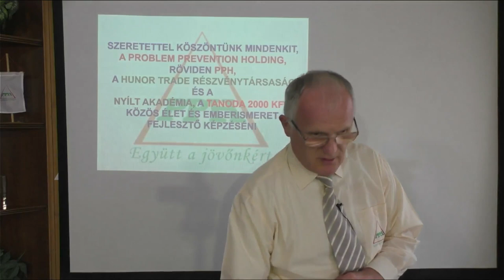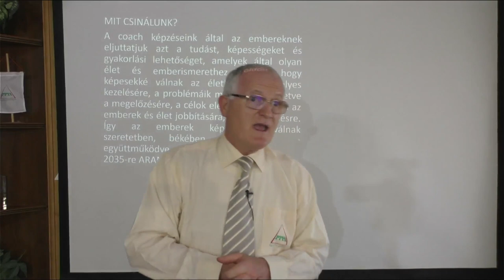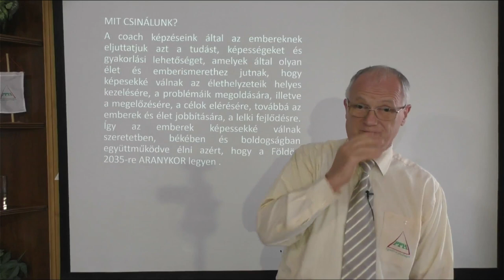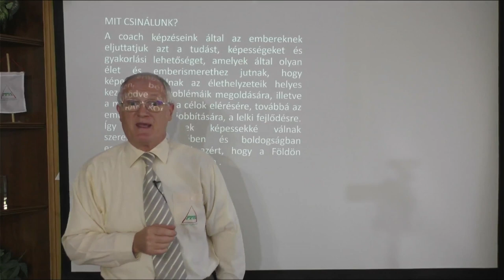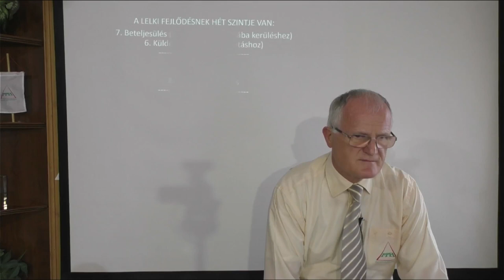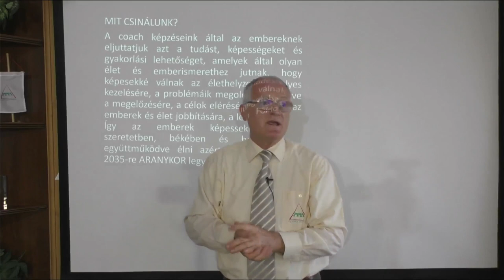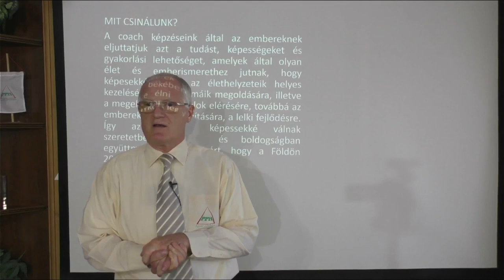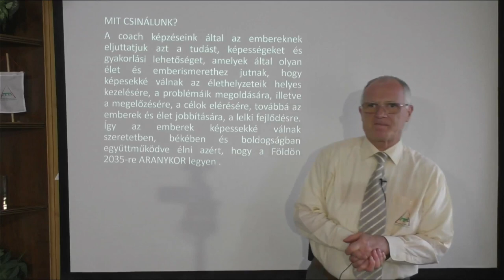2021 06 27 - HOGYAN LEGYÉL JÓ ÁLLAPOTÚ, HOGY NE TUDJANAK BEFOLYÁSOLNI - Szedlacsik Miklós mester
HOGYAN LEGYÉL JÓ ÁLLAPOTÚ, HOGY NE TUDJANAK BEFOLYÁSOLNI. Tudás és képességek a szabad, tudatos, boldog életért! Hozzáférhetsz a tudáshoz a következő linkre kattintva a weboldalunkon!